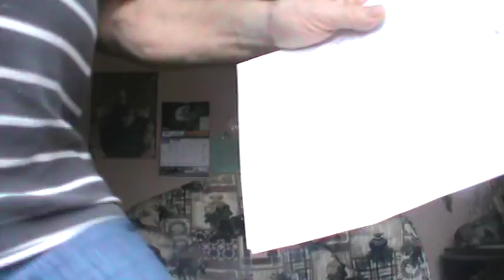LE JUGE MARIO TREMBLAY # JT1300 # 200-01-211954-171 EST PERFIDE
COUR DU QUÉBEC SÛRETÉ MARIO TALBOT # 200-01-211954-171 DU JUGE MARIO TREMBLAT # JT1300 ET DU GREFFIER (ÈRE) ÉMILIE VERMETTE # TV 0694 MISES EN CAUSE DANS L’APPLICATION DE LA SÛRETÉ ET DE SON DEVOIR DE SUPPRIMER L’ACTE PROLICIDE PAR LES LOIS QU’IL PROTÈGE. Prolicide est l'acte de tuer sa propre progéniture. Il peut se référer à: ▪ Filicide ▪ Infanticide ▪ Feticide ... Prolicide is the act of killing one's own offspring. It may refer to: ▪ Filicide ▪ Infanticide ▪ Feticide..
COURT OF QUEBEC SAFETY MARIO TALBOT # 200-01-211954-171 JUDGE MARIO TREMBLAT # JT1300 AND THE CLERK EMILIA VERMETTE # TV 0694 TAKEN INTO APPLICATION OF THE SAFETY AND ITS DUTY TO DELETE THE ACT PROLICID BY THE LAWS THAT HE PROTECTS. Prolicide is the act of killing one's own offspring. It can refer to: ▪ Filicide ▪ Infanticide ▪ Feticide ... Prolicide is the act of killing one's own offspring. It may refer to: ▪ Filicide ▪ Infanticide ▪ Feticide ..